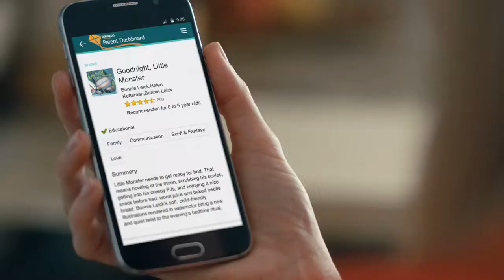Amazon FreeTime Unlimited Endless Fun for Kids-special discount offer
is access to thousands of kid-friendly books, movies, TV shows, educational apps, and games.
End Date: Dec 30, 2018 at 04:00 PM PST

Description access:
*Endless Fun for Kids.
Peace of Mind for Parents.
FreeTime Unlimited is an all-in-one subscription that gives kids access to thousands of kid-friendly books, movies, TV shows, educational apps, and games on compatible Fire, Android, iOS and Kindle devices. Plus, kids can enjoy hundreds of hours of fun with ad-free radio stations and playlists, Audible books, and a growing list of premium kid’s skills available on compatible Echo devices.

Parents also receive access to easy-to-use parental controls that allow them to find the right balance between education and entertainment. Parents can personalize screen time limits, set educational goals, filter age-appropriate content, and also manage web browsing and content usage based on their preferences.

Starting at $2.99/month after the free one-month trial, FreeTime Unlimited gives kids unlimited access to a world of content to explore and parents the confidence that all content is age-appropriate.

*A World of Content for Kids to Explore
FreeTime Unlimited allows each parent to customize their child’s experience to provide the most relevant books, videos, apps, and more in an environment built from the ground up just for kids.

How FreeTime Unlimited Works
1.Endless Fun for Kids
Explore the ever-growing library of books, apps, videos, Audible books, skills, music, and more with FreeTime Unlimited on compatible devices.
2.Use on Multiple Devices
Amazon FreeTime Unlimited is available on Fire, Android, iOS, Kindle, and compatible Echo devices. One subscription works for all devices.
3.Parent Dashboard
Go to Amazon Parent Dashboard to remotely set educational goals, time limits, pause a device, or view your child's activity.
4.Kid-Safe Browser
A kid-friendly web browsing experience keeps out inappropriate content by using Common Sense Media’s and our own expertise to curate tens of thousands of websites and videos.